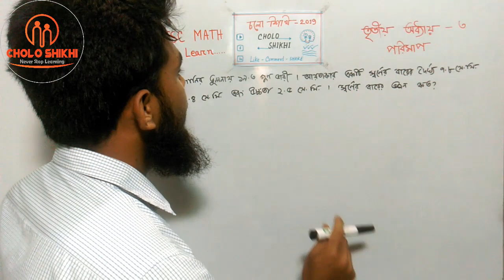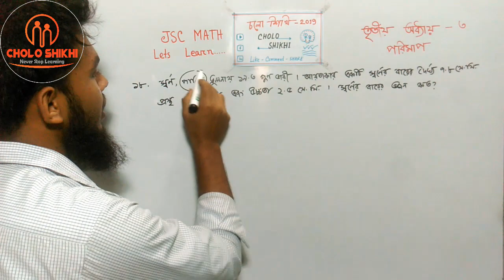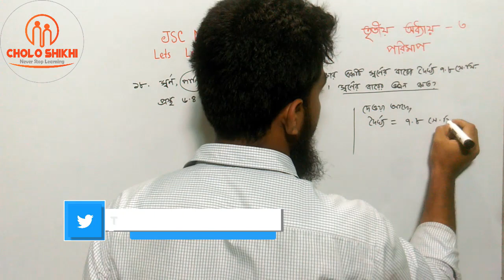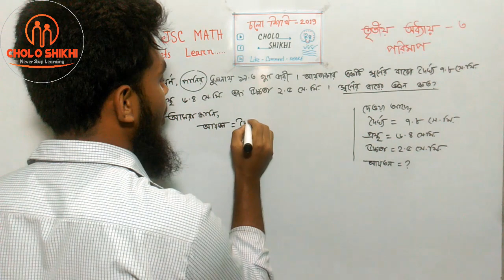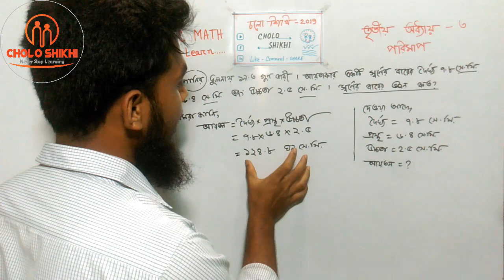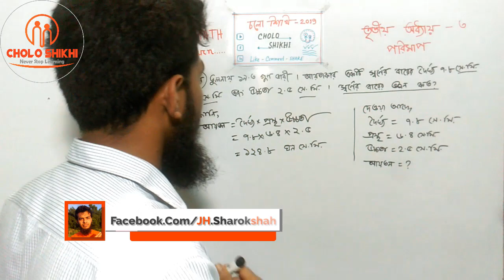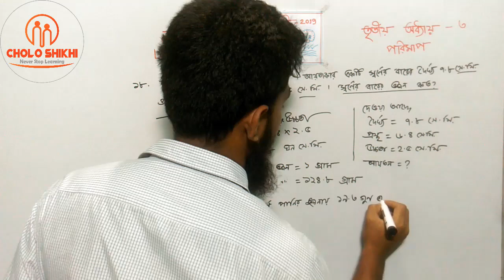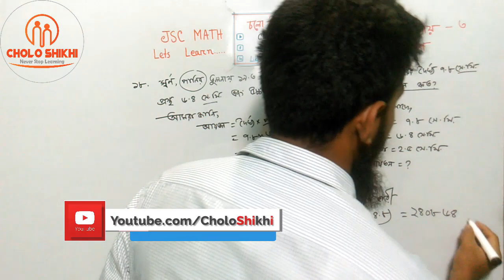JSC Math | Chapter 3 Solution 18 | পরিমাপ | Cholo Shikhi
Eight Math Chapter 3
 8 Math Chapter 3
Eight Math 3
8 Math 3
Class 8 Math 3
JSC Math 3
Eight Math Porimap
8 Math Porimap
Class 8 Math Porimap
JSC Math Porimap
Eight Porimap
8 Porimap
Class 8 Porimap
JSC Porimap
Eight Math Creative
8 Math Creative
Class 8 Math Creative
JSC Math Creative
Eight Math Porimap Creative
8 Math Porimap Creative
JSC Math Porimap Creative
অষ্টম গণিত পরিমাপ
পরিমাপ অংক
পরিমাপ পদ্ধতি